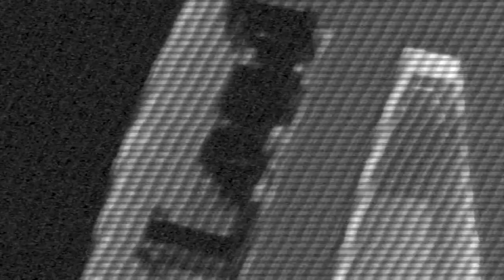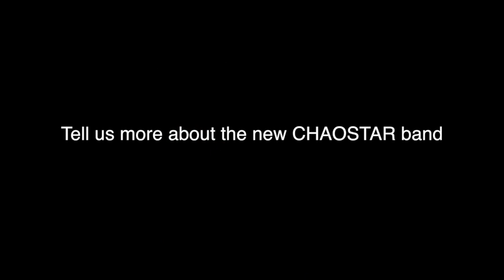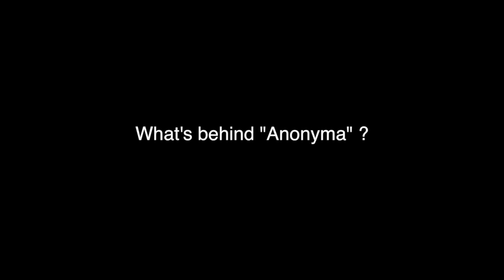Interview with Christos from CHAOSTAR & SEPTICFLESH : Revelations on the 2014 album !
Interview with Christos from CHAOSTAR & SEPTICFLESH : Revelations on the new SCEPTICFLESH album probably out in 2014 !